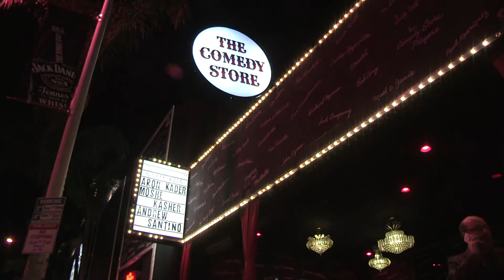The Business Of Comedy (Trailer)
Scott Entertainment Inc. 2013
Produced and Directed by Gary Licker
Associate Producer- Jeffrey Gurian
Executive Producer-Scott Sobel